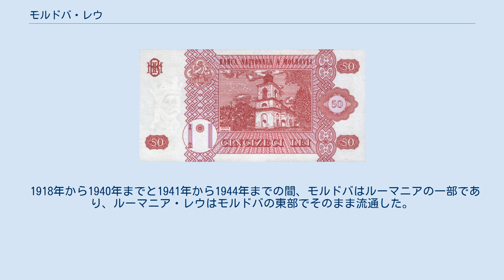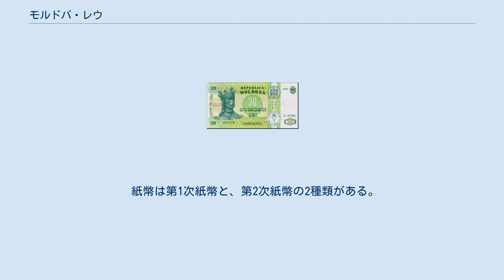モルドバ・レウ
レウ（モルダヴィア語: Leu, 複数形はレイ: Lei）は沿ドニエストル共和国を除くモルドバで利用される通貨単位。
ISO 4217コードはMDL。
ルーマニア・レウと同様に補助通貨はバン（モルドバ語: ban, 複数形はバニ: bani）で、1レウは100バニになる。
単位の名前はルーマニア語の「ライオン」に由来する。
 1918年から1940年までと1941年から1944年までの間、モルドバはルーマニアの一部であり、ルーマニア・レウはモルドバの東部でそのまま流通した。
1991年12月25日にソビエト連邦が崩壊しモルドバ共和国ができると、それまでに流通していたソビエト連邦ルーブルに替わる新しい通貨モルドバ・レウが誕生した。
 1、5、10、25バニ硬貨はアルミニウム製、50バニ硬貨はアルミニウムと銅の合金である。
1レウと5レイ硬貨はかつてステンレス製であったが、現在その素材を使用したものは流通していない。
 紙幣は第1次紙幣と、第2次紙幣の2種類がある。
第1次紙幣は流通期間が短く、額面も1、5、10レイ紙幣しか発行されなかった。
第2次紙幣ではそれらの額面に加えて合計9種の紙幣が発行されている。
 非公式な通貨として、モルドバではアメリカ合衆国ドルが使われ、ヨーロッパ連合の設立以降はユーロも使われている。
これらの為替レートはモルドバの政治経済の不安定さに大きく影響される。